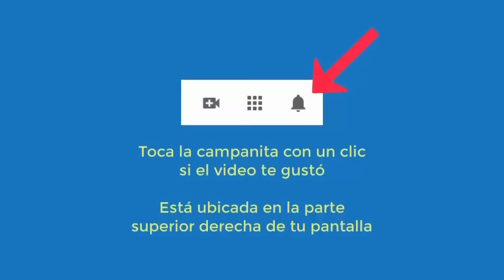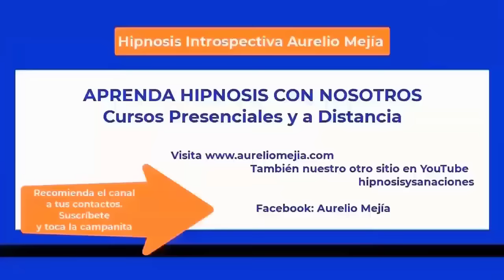5984 MUY INTERESANTE, dos vidas pasadas esclava africana y escritor europeo. Aurelio Mejía hipnosis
Hipnosis introspectiva por Aurelio Mejía a distancia, en línea por internet. MUY INTERESANTE, dos vidas pasadas esclava africana y escritor europeo. 9 abril 2024.

CURSOS DE HIPNOSIS EN 2024:
Ciudad de México: mayo 16 al 18.
Las Vegas: mayo 23 al 25.
Madrid: junio 14 al 16.
Munich, Alemania: junio 27 al 29.
Caracas: Fecha por definir.
Lima, Perú: Septiembre.
Medellin, Colombia: noviembre.